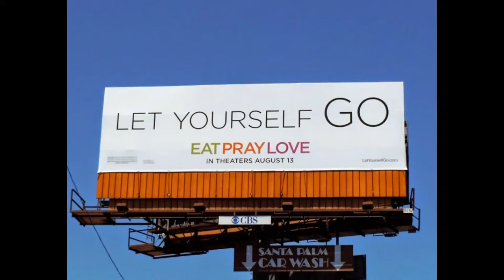outdoor ads corporate ads in Hyderabd in India call : 91 9246372692 branding and publicity works